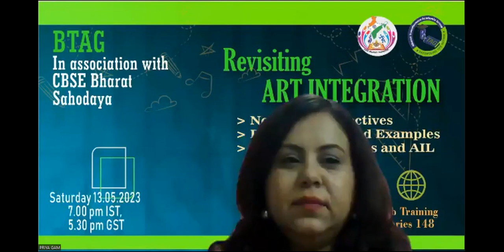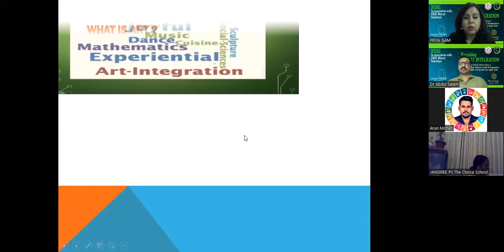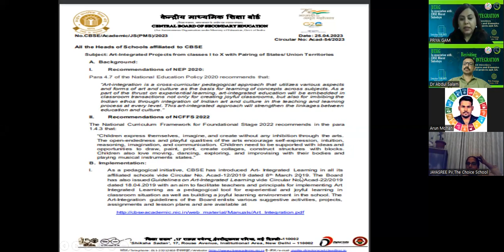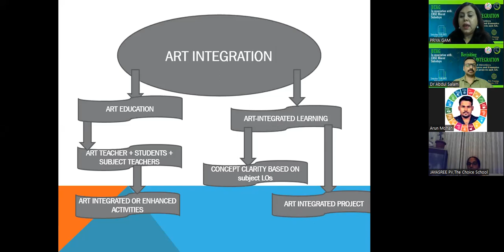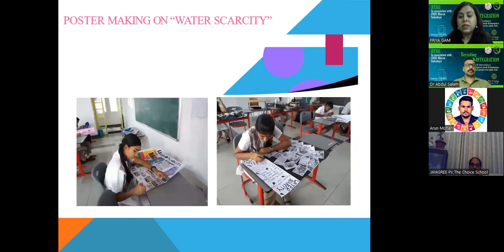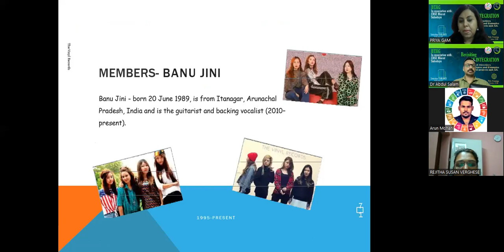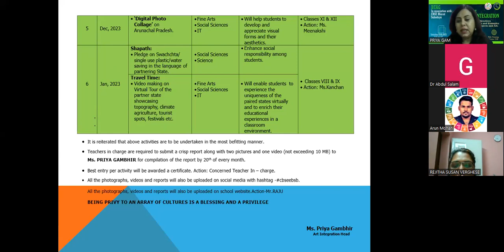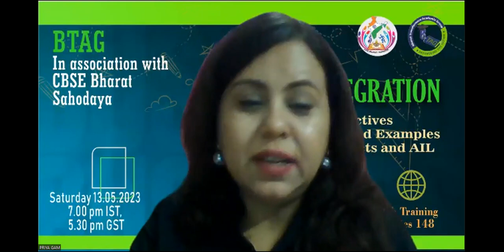Revisiting Art Integration